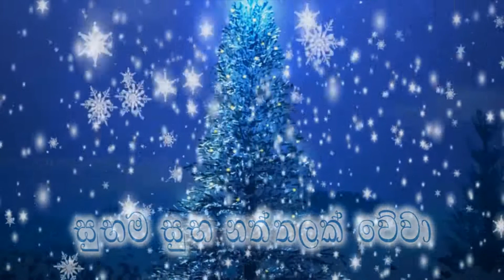ඔබ සෑමට සුබම සුබ නත්තලක් වේවා... U රේඩියෝ අපේ පෑතුම...